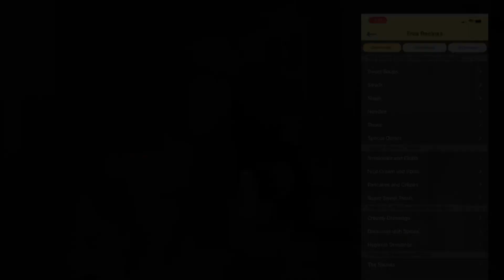Halloween Treats and Raw Recipes, Delicious Healthy and Vegan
It can be challenging finding healthy vegan halloween treats for the holidays, in this spooky video Kamilla and I share some simple treats as well as two fun raw recipes that are a hit with everyone!

*FREE raw recipe app now available on Android and IOS!!

Excited to invite you to my yearly Raw Food n Yoga Surf Adventure Retreat at the beautiful Farm of Life in Costa Rica!

This is a truly holistic experience diving into breath work, raw food nutritional science / culinary skills, emotional poise, fitness, yoga, barefoot walking, surfing, hiking, nature, all you can eat amazing local organic tropical fruit, both simple and gourmet low fat raw vegan cuisine, emotional support, energy work, flying trapeze, beach time and so much more! Join me for the time of our lives and leave refreshed, transformed and bursting with vitality and optimism!

Check out all of my raw recipe ebooks and paper books on 100% recycled paper

Get 3 Free Ebooks "Super Sweet Treats",  "10 Sure Shot Ways to Drastically Improve your Health" and "TRA Retreat Treats" Excerpt "Mediterranean Night" Here
Check out my Simple Hygienic Low Fat Raw Vegan recipe books as well as my Low Fat Raw Gourmet Recipe books
Get your Very Own Excalibur Dehydrator, Spiralizer or Vita Mix Blender, new or refurbished

Flowing as a RHN in Loving service, helping those in need as a consultant and full time live in Raw Food Coach. Bringing conscious thought word and deed into a Holistic High vibing Raw Food Lifestyle to help create increased health, happiness, fitness and increased calm.

RHN 100% Raw Food / Transitional Lifestyle Coach, Kendalini Yoga Teacher/Creator, Kundalini and Raw Power Yoga Teacher, Raw Food Chef, Low Fat Raw Gourmet Chef, Raw Vegan Skateboarder

enjoy much

Peacelovenseasonalfruit ck